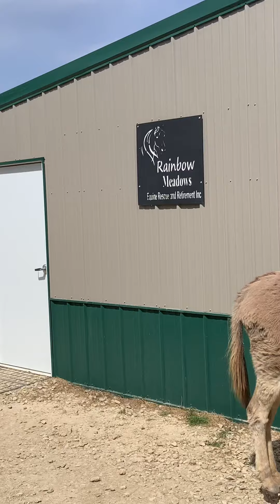Another Day Another Dollar Spent 😳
Another day of Veterinary care to keep our horses well and happy.

Ten dental floats;
One set of radiographs to determine the future course of care;
One evaluation to alter a treatment plan.

These days are long but we so appreciate K-State Vet School, Dr Blevins and the Vet students. It is a privilege being a training ground for future Vets.

but. these visits are expensive. Can you help us off set the expenses? We would be so grateful.